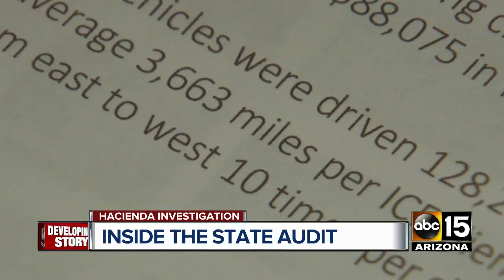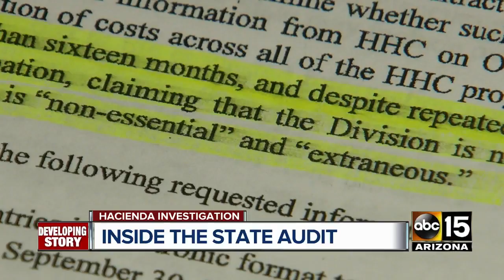Former county attorney to lead internal review of Hacienda Healthcare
On Sunday, a spokesperson for Hacienda Healthcare said that the Board of Directors has hired former county attorney Rick Romley to lead an internal investigation.